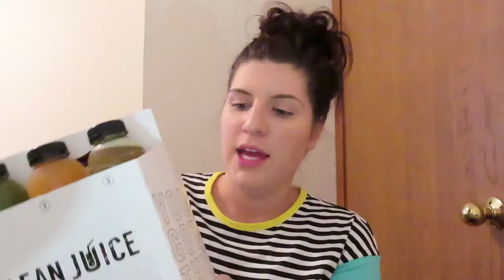I DID A THREE DAY JUICE CLEANSE FROM CLEAN JUICE | MY RESULTS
I did a three day juice cleanse it was tough but I'm glad I tried it.